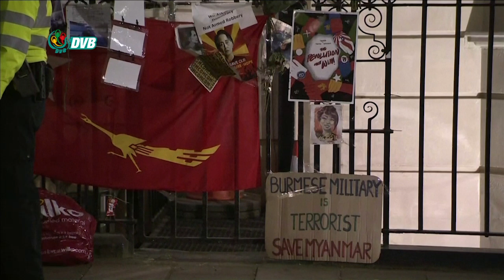DVB - လန်ဒန်မြို့ မြန်မာသံရုံးကို စစ်အုပ်စုလက်ပါးစေအဖွဲ့ ဝင်စီး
လန်ဒန်မြို့က မြန်မာသံရုံးကို မြန်မာစစ်သံရုံးက စစ်သံအမတ်ကြီး ဦးဆောင်တဲ့ အဖွဲ့တွေ ဝင်ရောက်ထိန်းသိမ်းထားလိုက်ပြီး သံအမတ်ကြီးကိုလည်း သံရုံးအတွင်း ဝင်ခွင့်မပေးတော့ဘူးလို့ သိရပါတယ်။
သံအမတ်ကြီး ဦးကျော်စွာမင်း မရှိစဉ်မှာ စစ်သံရုံးက လူတွေ သံရုံးထဲကို ဝင် ရောက်သွားခဲ့တာဖြစ်ပြီး သံရုံးထဲ ရှိနေသူတွေကိုလည်း တံခါးသော့ခတ်ပြီး အပြင်ထွက် ခွင့်မပေးတော့တာ ဖြစ်ပါတယ်။